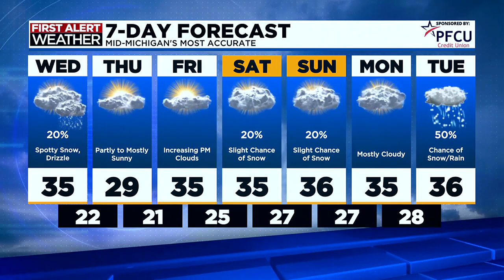TV5 news update: Wednesday afternoon, Jan. 3